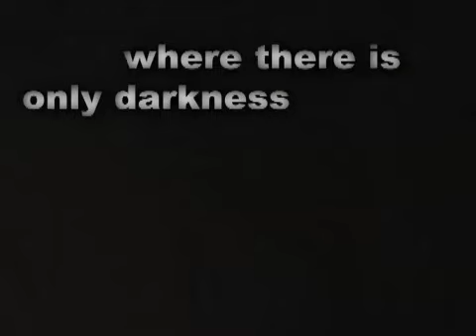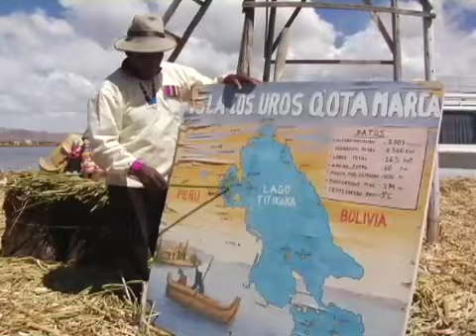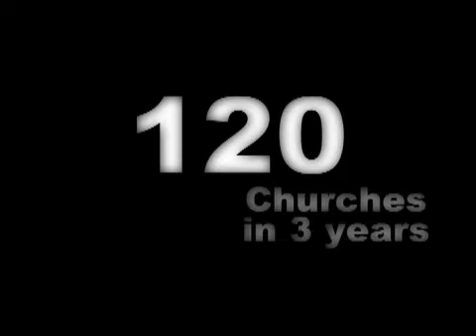Extreme Nazarene Peru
Travel to Peru with others for Short-Term missions